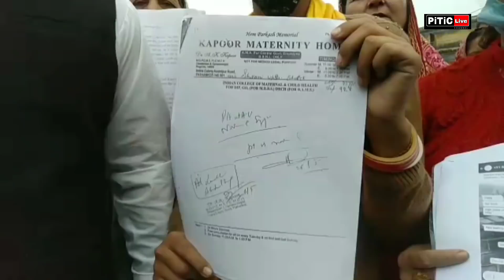Ki ਕੁੜੀ ਦੀ ਥਾਂ ਖੁਸਰਾ ਵਿਆਹ ਲਿਆਏ | kudi di jagaa khusra | ਮਾਸੜ ਸਹੁਰੇ ਨੇ ਹੱਦਾਂ ਟੱਪੀਆਂ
Real story of Shivani thakur from dinanagar